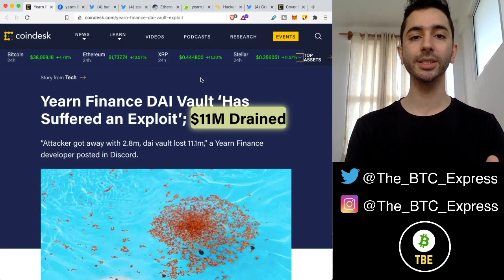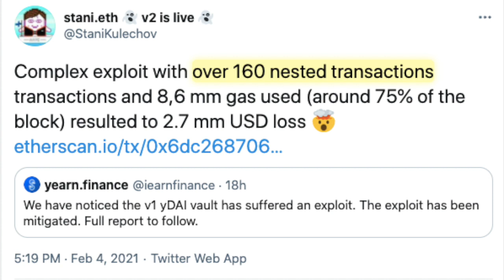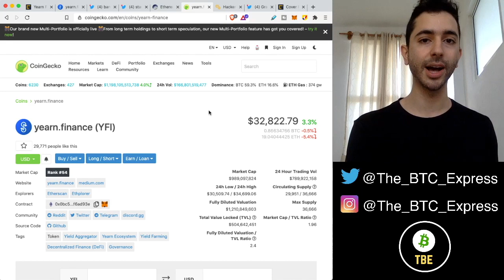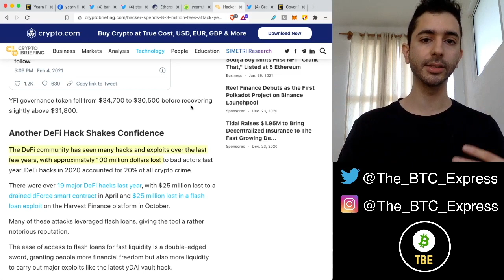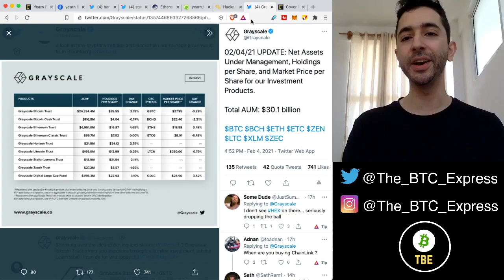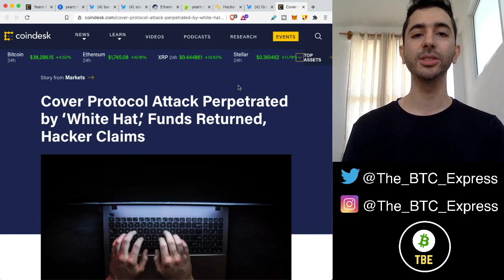YEARN.FINANCE (YFI) EXPLOIT!! IS DEFI OVER?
The Year.Finance (YFI) Dai V1 Vault was exploited (2/4/21), and the hacker drained $11 million from the vault and made a profit of $2.8M. This video explains what happened and what the future of DeFi and blockchain will look like moving forward.

Yearn.Finance Explained - 0:00
V1 Dai Vault Hack - 1:17
Future Of DeFi - 2:34
Is Defi and ETH Still A Good Investment? - 4:54